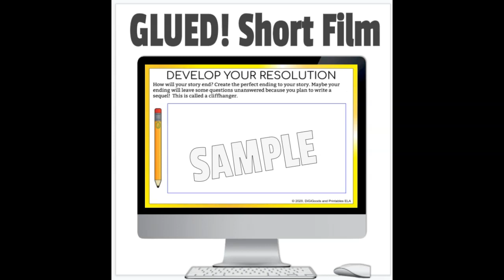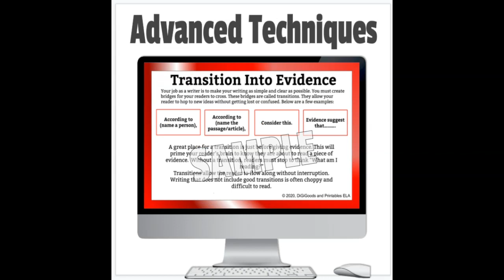Argumentative Essay Writing Paired With A Short Film Workshop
Argumentative Essay Writing Workshop: VIDEO GAMES
Short Film Literary Element Workshop